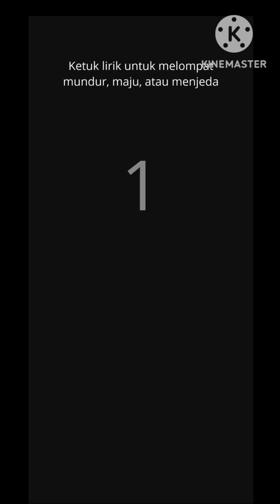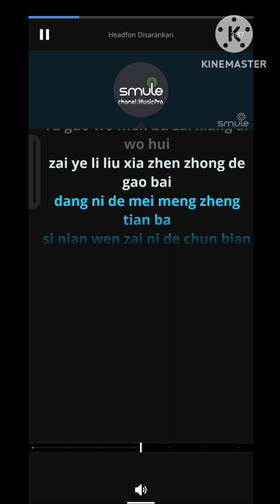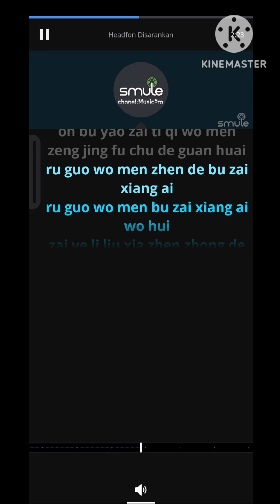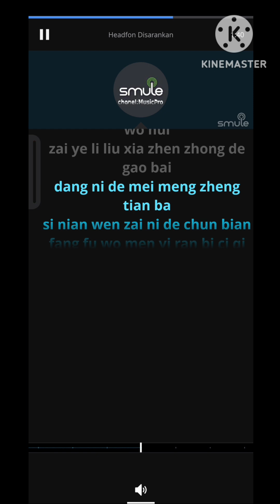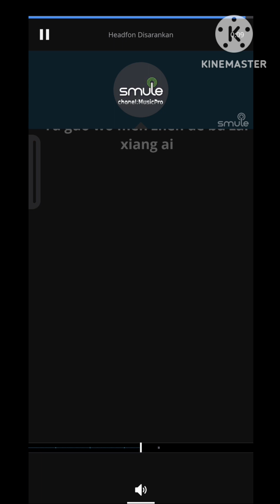Ru Guo Wo Men Bu Zai Xiang Ai_Male (Leon Lai Ming)